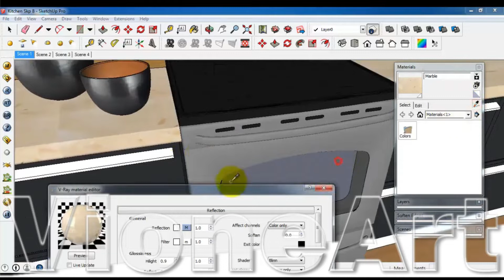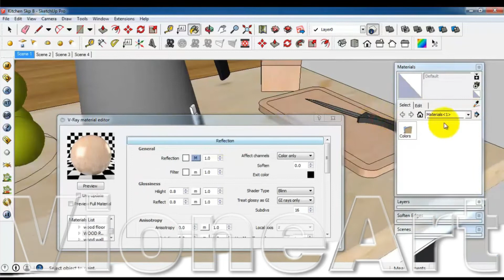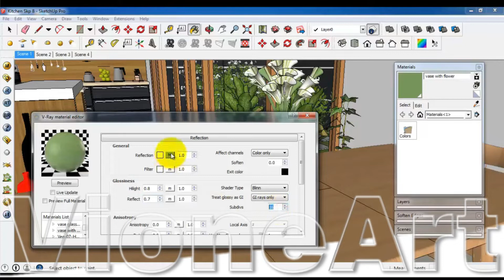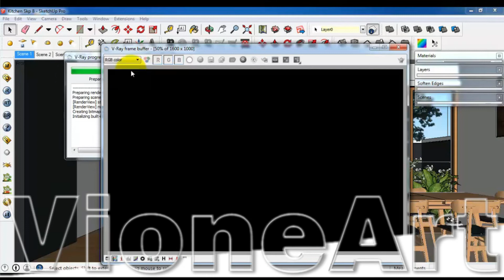Modeling Desain Dapur Agar Realistis dan Di Acc Client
Ini adalah proses Modeling Desain dapur agar terlihat realistis dan di acc client terutama obyek furniture bagian kitchenset dan ruang makan atau meja makan, bagi sobat yang membutuhkan jasa gambar atau mau buat furniture interior bisa hubungi saya di no WA 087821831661